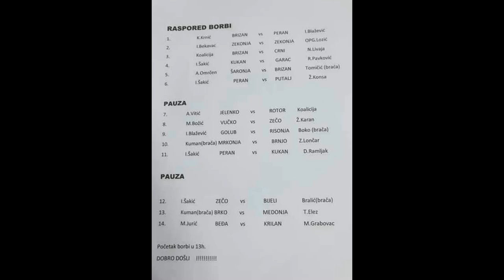Šestanovac kod Šakića